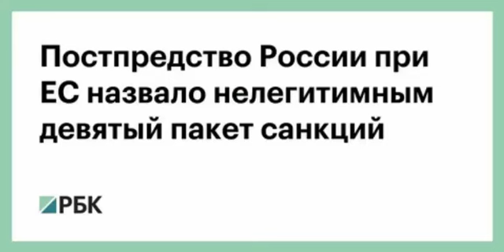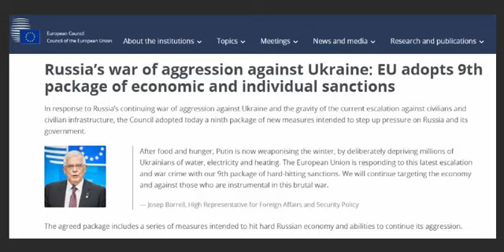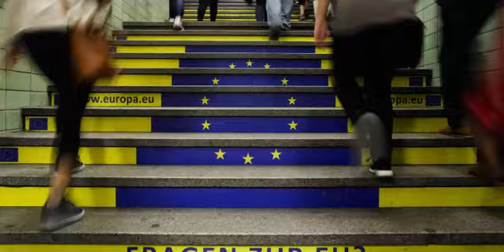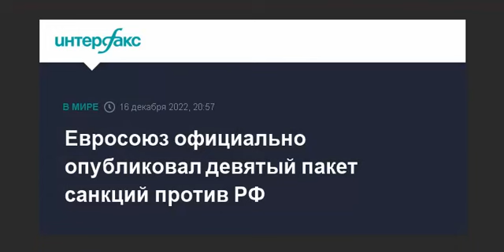⚡ ЕС принял 9 пакет санкций против России! За что?...